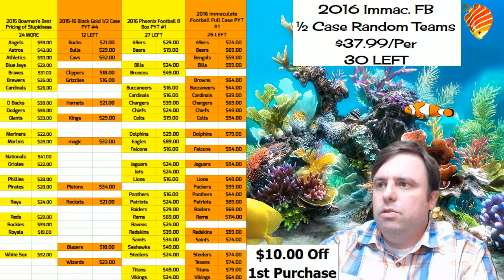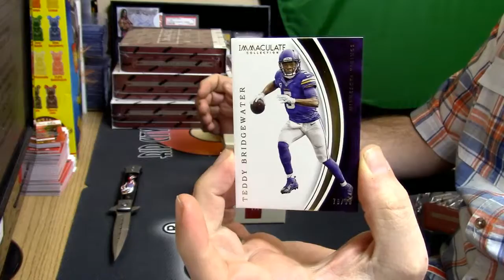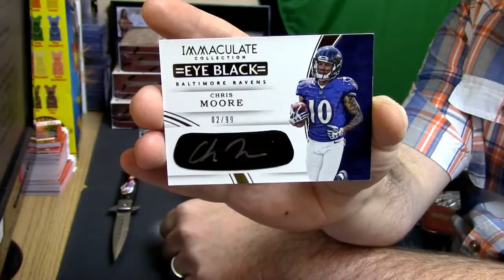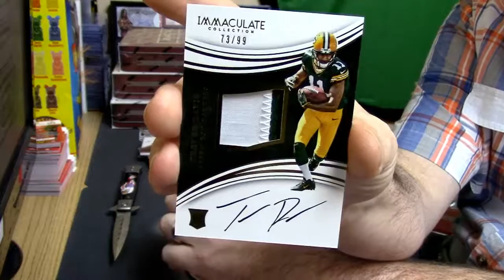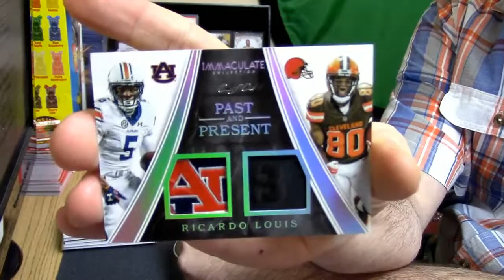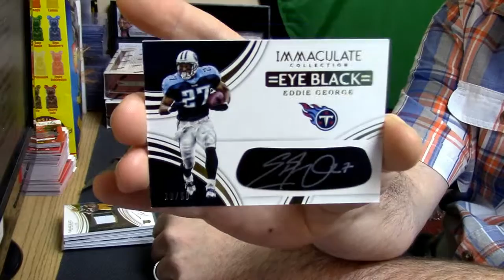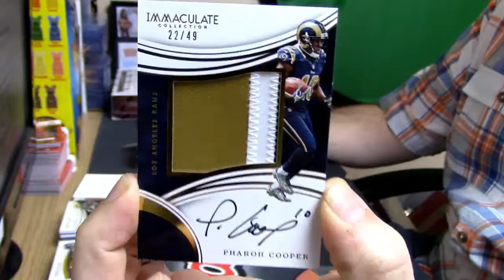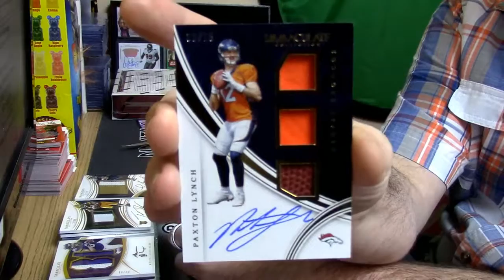11 16 16 2016 Immaculate Football Personal